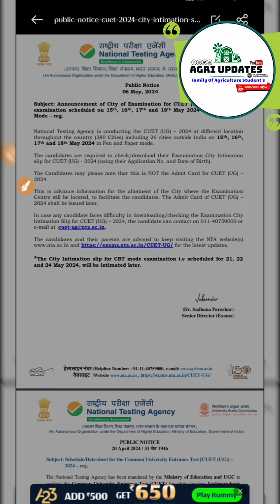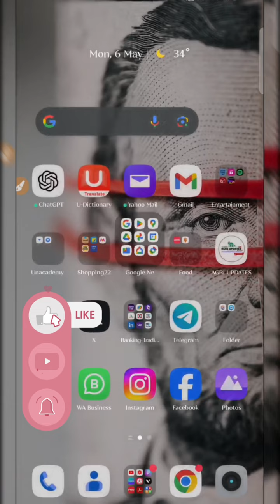Finally🥳 CUET City Intimation Released | How to check CUET 2024 City Intimation Slip.?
📌Login & Check here your CUET City Intimation Slip

Note:- Only 18th May tak ke exam date ka aaya hai.
Official Link for CUET UG Admit Card 2024:-
🎯 Official Link for CUET UG NTA Mock Test 2024:-

For All Free Study Material Content & CUET/ICAR PYQ
𝐎𝐑 𝐒𝐢𝐦𝐩𝐥𝐲 𝐒𝐞𝐚𝐫𝐜𝐡 🔎 "𝐀𝐆𝐑𝐈 𝐔𝐏𝐃𝐀𝐓𝐄𝐒" 𝐎𝐧 𝐓𝐞𝐥𝐞𝐠𝐫am

HangTag's:-🚫
cuetcorrection window
• ► curt 2024 last day Strategy
• ► cuet ug admit card 2024
• ► cuet 2023 Mock Test
• ► cuet Admit Card 2024 latest news today
• ► How To fill CUET Admit Card
• ► cuet entrance exam date 2024
• ► cuet ug 2024 exam postponed

Query's(Ignore) 🔎 :-
about cuet admit card,icar ug exam date,ICAR Exam Date 2024, icar ug exam 2024,cuet,cuet preparation 2024,cuet last day preparation 2024,cuet application form 2024,best subject combination for cuet
best universities for cuet ug,cuet chemistry preparation 2024,cuet syllabus 2024,cuet date extended 2024,cuet preparation,cuet postpone,cuet postponed
cuet postponed 2024 latest news today
cuet postponed news
cuet postponed ug
neet cuet postponed
cuet exam postponed
cuet date postponed
cuet 2024 postponed
cuet ug postponed 2024
cuet preparation 2024
cuet preparation 2024 commerce
cuet preparation 2024 general test
cuet preparation 2024 english
cuet preparation 2024 physics
cuet preparation 2023
cuet preparation 2024 science
cuet preparation 2024 humanities
cuet preparation 2024 arts
cuet preparation 2024 commerce syllabus
cuet preparation app
cuet preparation after 12th
cuet preparation arts
cuet accountancy preparation 2024
This  channel   is  completely  focused on  student  careers...their  career  oriented  suggestions  and  information and All.